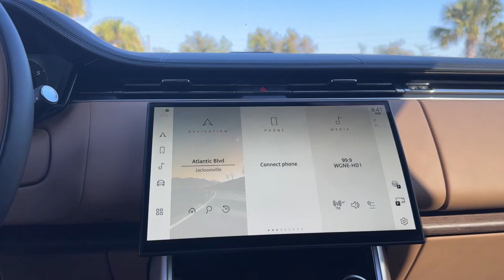2023 Land Rover Range_Rover Autobiography FL Jacksonville, St Augustine, Fernandina Beach, Gain...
Fuji White [LISTING_TYPE] 2023 Land Rover Range_Rover Autobiography